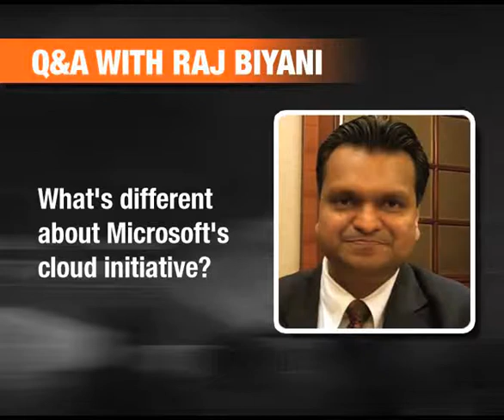Interview: Head IT, Microsoft India: Raj Biyani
Raj Biyani talks about Microsoft's cloud computing initiatives and the challenges that are hindering its growth.